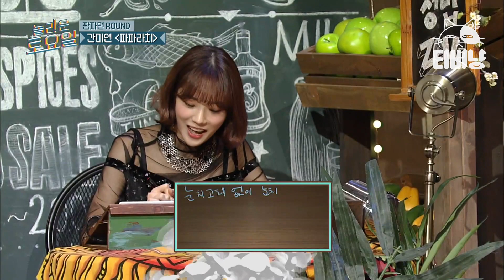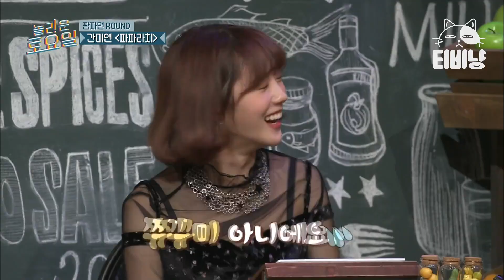[티비냥] EP41-03 김동현을 위한 장어!? 동현 파이팅❤︎ 동엽 선생님은 장어 필요 없거든요^^(과유불급) | 놀라운토요일 190112